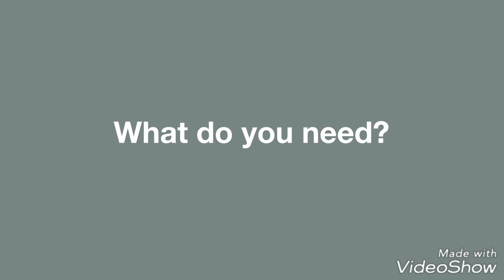Make your own Popsicle stick pen/pencil holder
Popsicle sticks can be used to make all sorts of useful things. Here, we have stacked them up to create pen/pencil holders!